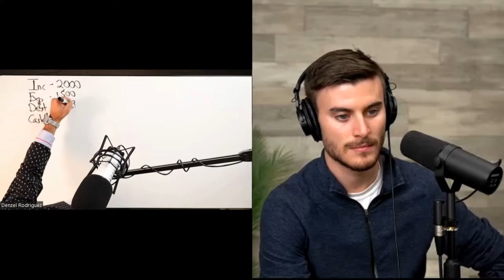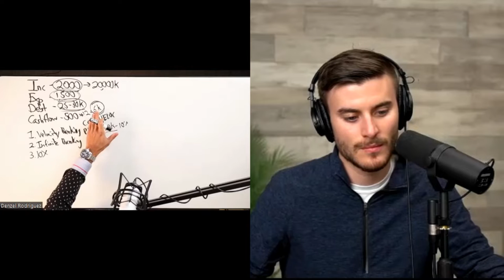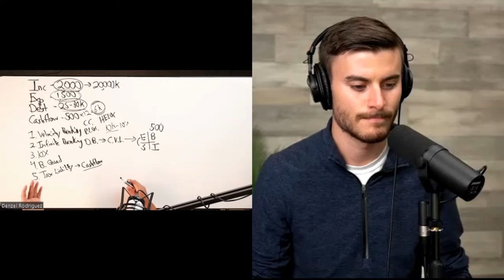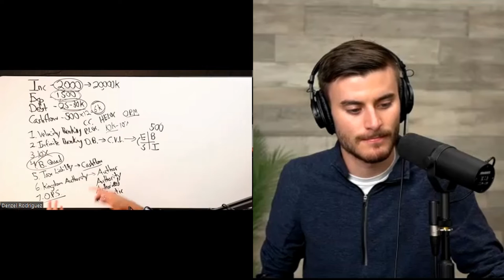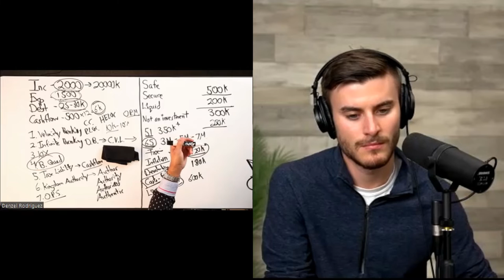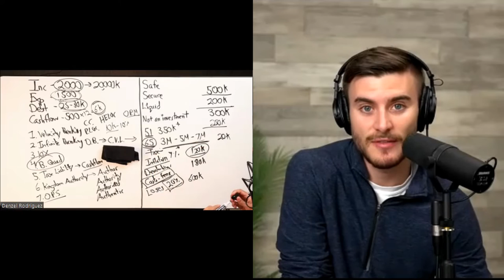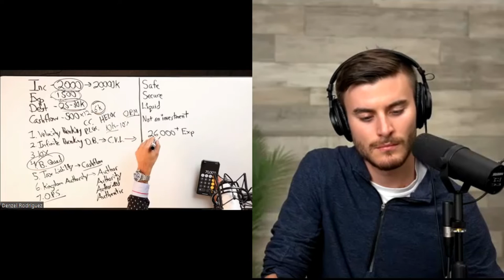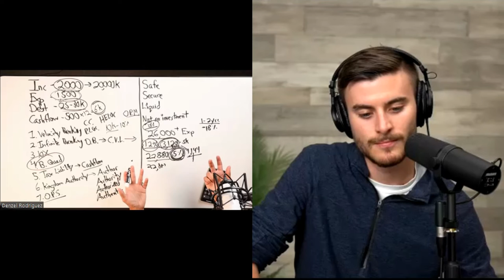The Ultimate Masterclass on Infinite Banking & Velocity Banking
In this 2-hour-long special with Denzel Rodriguez, we discuss all things infinite banking and velocity banking. How they work, what to avoid, and even areas we disagree on.

Ready To Set up an And Asset? Talk with our Life Insurance Experts